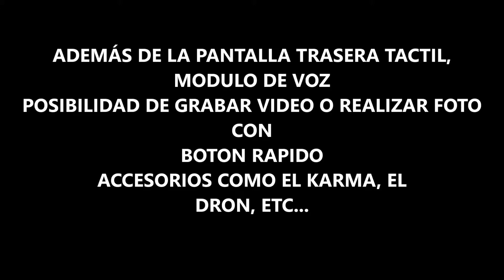diferencias mas significativas entre Gopro hero 2 y 5 para youtube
Como poseo ambas cámaras, me sorprendió la evolución y he querido compartirlo con vosotros. Os comento algunas de las diferencias mas significativas y al final del vídeo una comparativa de las 3 resoluciones+fps de uso mas común.